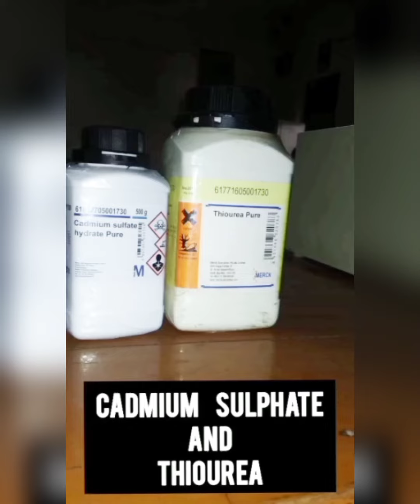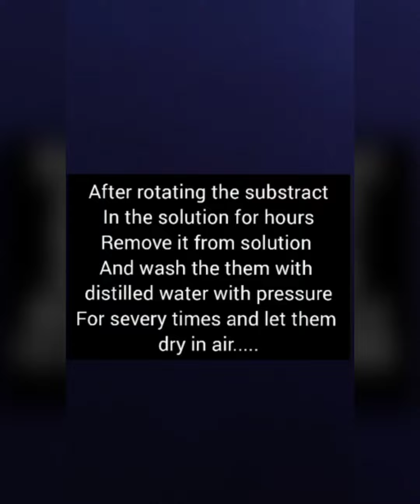Making of Thin Film/ CdS Thin Film/MSc physics internship